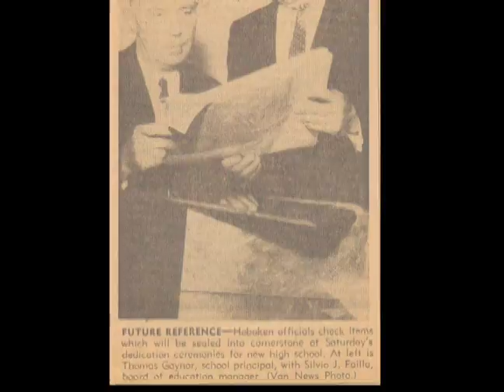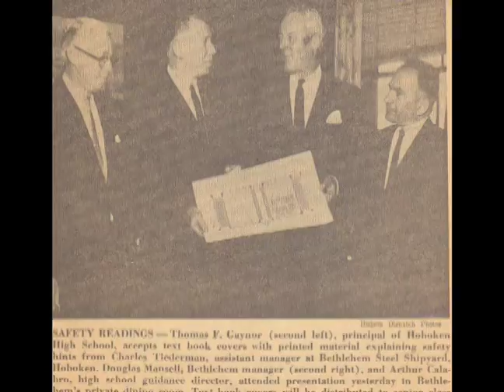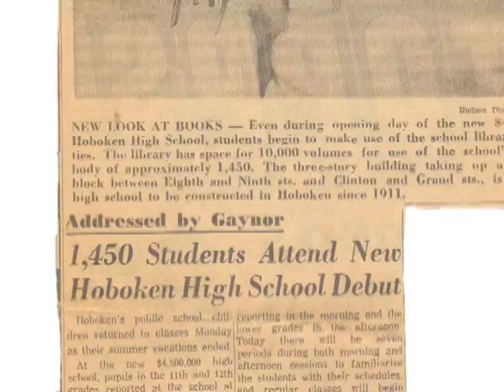Hoboken HS: The Architect of the Hoboken Redwing Tradition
This is a short tribute to Mr. Thomas Gaynor who was the first principal of Hoboken High School in Hoboken, NJ.

The tradition of service and excellence is born. "Once a Redwing, Always a Redwing"

Credit: Christopher Munoz and D.H. MacAulay